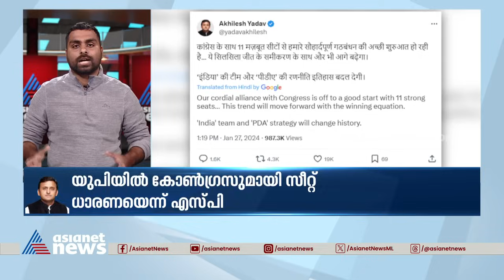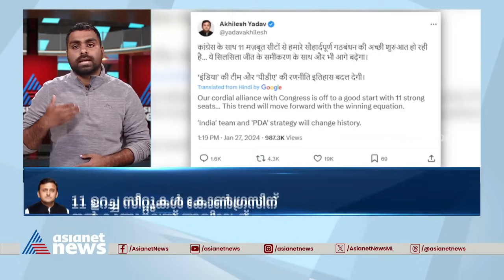യുപിയിൽ SP-കോൺ‌​ഗ്രസ് ഭായ് ഭായ്? നിർണായക നീക്കത്തിന് പിന്നിലെന്ത്? | Congress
യുപിയിൽ SP-കോൺ‌​ഗ്രസ് ഭായ് ഭായ്? അഖിലേഷിന്റെ
നിർണായക നീക്കത്തിന് പിന്നിലെന്ത്?